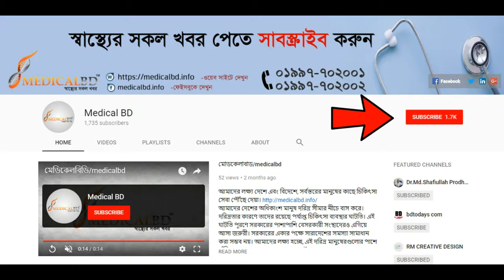ওজন ঠিক রাখতে করনীয়।